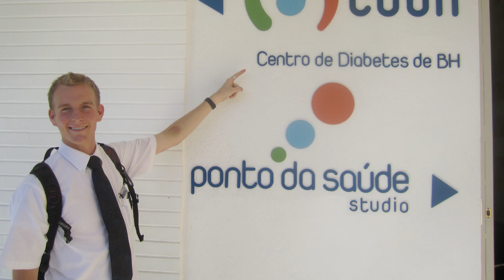BYU diabetes research bolstered by students with diabetes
Four of professor Jeffery Tessem's student lab assistants have Type 1 diabetes. Their shared disease brings them together as they research solutions for future diabetes treatments. Led by Tessem, they students are working to understand the pathways that lead to replication of beta cells--cells responsible for identifying glucose and secreting insulin in response.